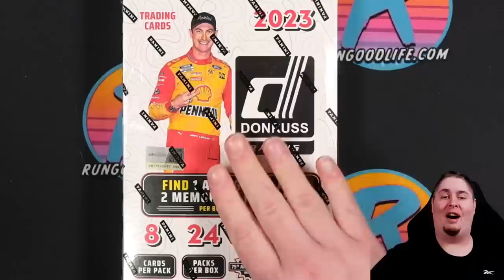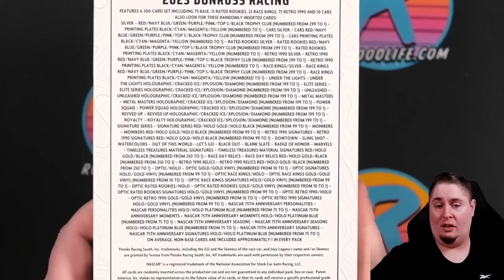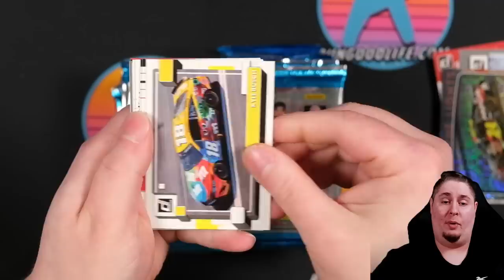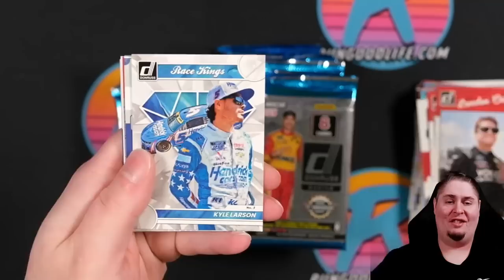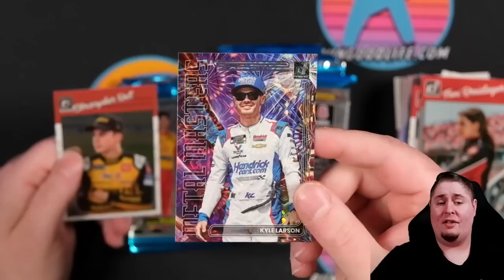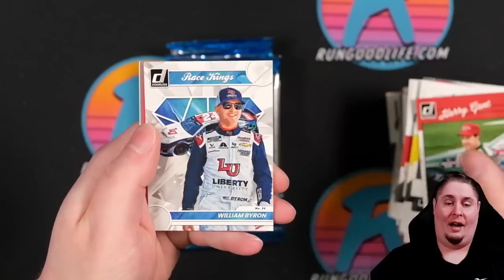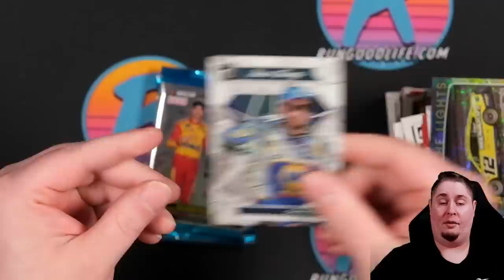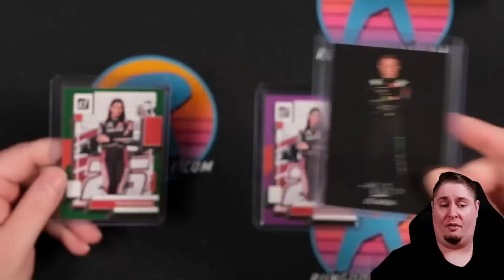$80 HIGH OCTANE NASCAR HOBBY BOX! 🏁 | 2023 Panini Donruss Racing Hobby Box Review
Here we go with our first NASCAR product of the 2023 season! We've got the affordable Donruss Racing hot off the presses. These boxes are around $75-85 a box and include over a half dozen possible case hits, plus one auto and two memorabilia per box.